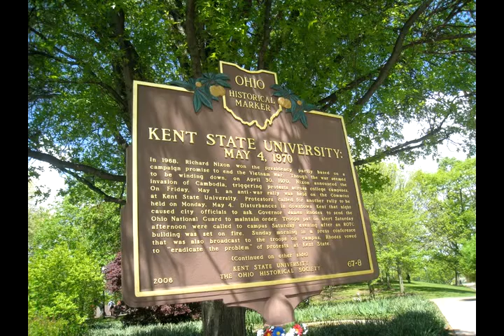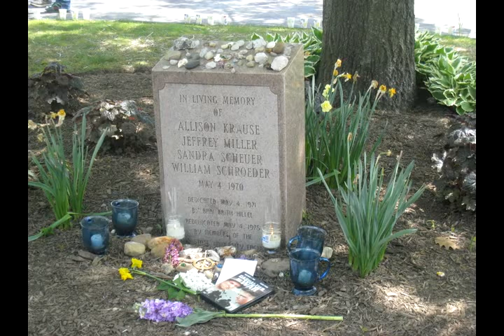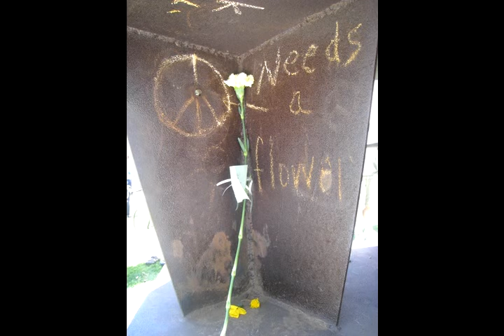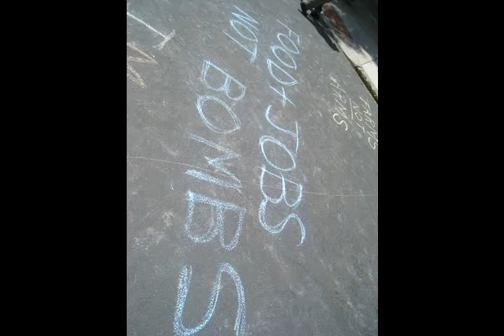40th anniversary of Kent State shootings